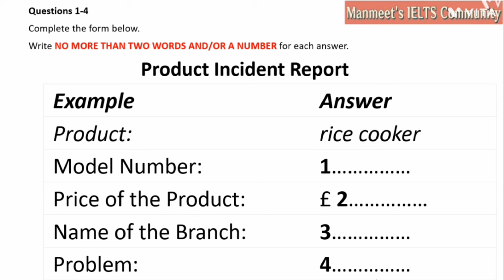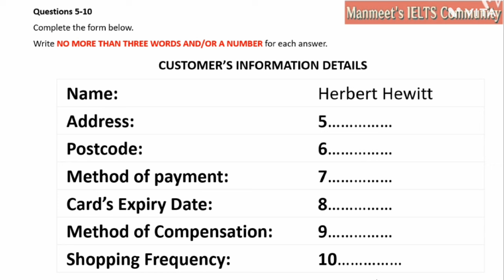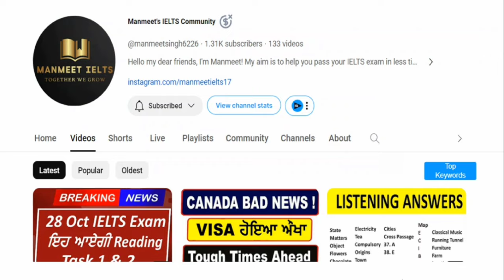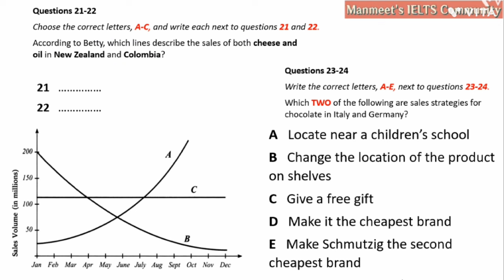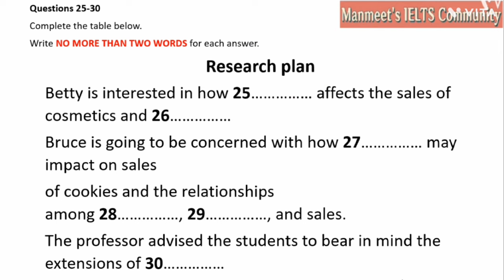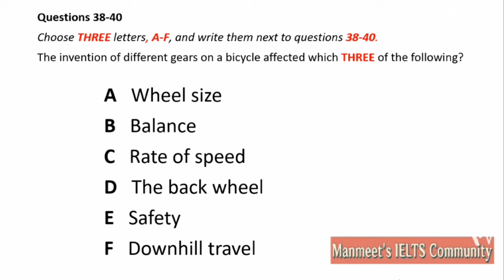Product Incident Report listening practice test 2023 with answers | IELTS Listening Practice Test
Main Channel- @manmeetsingh6226

Product Incident Report IELTS listening,
Product Incident Report Practice Test,
Product Incident Report IELTS listening 2023,
Product Incident Report Ielts Listening Test,
Ielts Listening Product Incident Report,

Talking about the history of bikes IELTS listening,
Talking about the history of bikes Practice Test,
Talking about the history of bikes IELTS listening 2023,
Talking about the history of bikes Ielts Listening Test,
Ielts Listening Talking about the history of bikes,